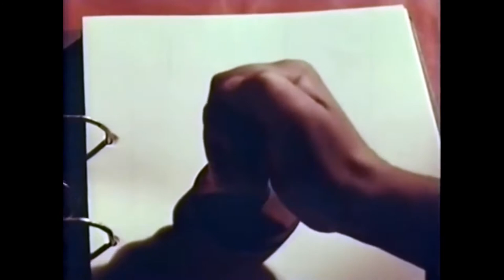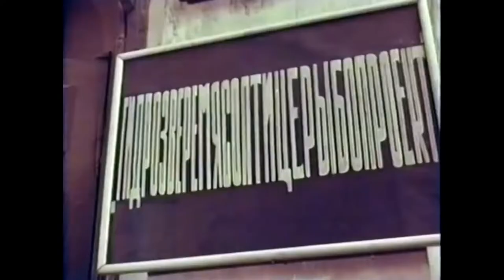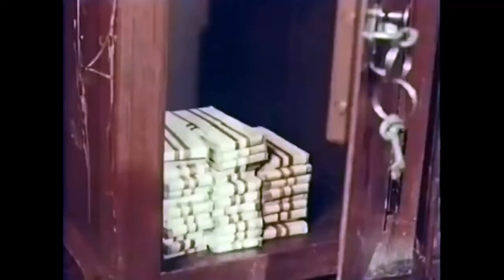Скелет Аполлона на Kino Max Фильмы новинки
Первые тридцать лет своей блестящей карьеры Вицин был ведущим актером Театра им. Ермоловой и в кино снимался сравнительно редко. Хотя дебютировал довольно рано, в конце 40-х годов, сыграв три раза подряд роль Гоголя. Первая заметная картина с Вициным в главной роли — «Запасной игрок» — вышла на экраны в 1954 году. Роль была лирическая, в ней не было ничего от его будущих легендарных комических образов. После этого почти десятилетие Вицин снимался в незначительных эпизодах или в небольших характерных ролях, вроде Сэра Эндрю Эгьючика в «Двенадцатой ночи» Шекспира, экранизированной Яном Фридом. Перелом в творческой биографии Вицина случился в 1961 году, когда на экраны вышел короткометражный водевиль Леонида Гайдая «Самогонщики»: там впервые появилось трио Труса, Балбеса и Бывалого. Вицин вместе со своими партнерами Юрием Никулиным и Евгением Моргуновым стал идолом советской кинокомедии. С тех пор стало хорошим тоном, упоминая имя артиста, добавлять, что его актерские возможности бесконечно шире, чем можно себе представить, глядя на эскапады легендарной троицы. Как бы то ни было, но это справедливое наблюдение. Вицин обладал незаурядным даром драматического артиста, но кинематограф его времени не способствовал полному раскрытию этих талантов. В истории он остался, однако, как один из выдающихся комиков XX века, в одном ряду с Чаплиным, Китоном и Ильинским.
?? Поддержать меня и помощь в развитии канала буду благодарен каждому рублю-